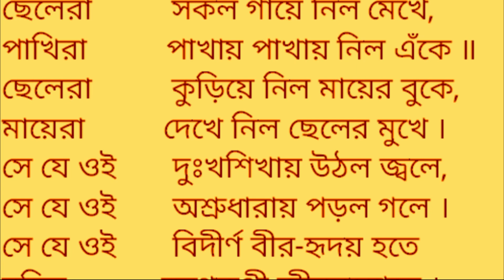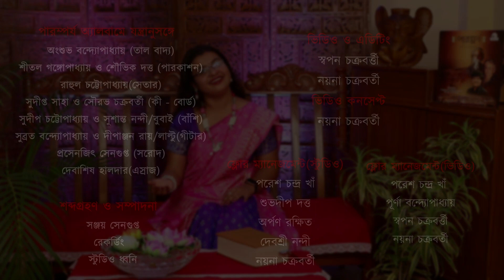সায়ন্তনী চৌধুরী।।আকাশে দুই হাতে প্রেম ।।Akashe Dui Hate Prem ।। Paromporjo।।Sayantani Choudhury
পারম্পর্য

কবিগুরু রবীন্দ্রনাথ ঠাকুরের গীতধারার পূজারী - উত্তরসূরীদের সমৃদ্ধময় উপস্থাপনা ছড়িয়ে ছিটিয়ে রয়েছে।এই বহমানতার স্রোতে ভেসে চলারই প্রয়াস অভিজ্ঞানের অ্যালবাম 'পারম্পর্য '।
১৪০ টি না না রঙের রবীন্দ্রগানে ভরপুর এই অ্যালবামের রবীন্দ্রসঙ্গীত ,যা কবির ৬০ বছর বয়সের পূর্বে রচিত।
অ্যালবামে ব্যবহৃত কিংবদন্তি শিল্পী এবং গুরু শ্রীমতী সুচিত্রা মিত্রর গানটি সংগৃহীত।
এই অ্যালবাম প্রকাশের একটাই উদ্যেশ্য,যা কবির ভাষায় -
" তোমারি নাম বলবো নানা ছলে"।

সমগ্র পরিকল্পনা,পরিচালনা ও সংগীত আয়োজন
শ্রী অগ্নিভ বন্দ্যোপাধ্যায়

পারম্পর্য অ্যালবামে যন্ত্রানুসঙ্গে
অংশুভ বন্দ্যোপাধ্যায় (তাল বাদ্য)
শীতল গঙ্গোপাধ্যায় ও শৌভিক দত্ত (পারকাশন)
রাহুল চট্টোপাধ্যায়(সেতার)
সুদীপ্ত সাহা ও সৌরভ চক্রবর্তী (কী - বোর্ড)
সুদীপ চট্টোপাধ্যায় ও সুশান্ত নন্দী/বুবাই (বাঁশি)
সুব্রত বন্দ্যোপাধ্যায় ও দীপাঞ্জন রায়/লাল্টু(গীটার)
প্রসেনজিৎ সেনগুপ্ত (সরোদ)
দেবাশিষ হালদার(এস্রাজ)
শব্দগ্রহণ ও সম্পাদনা : সঞ্জয় সেনগুপ্ত
রেকর্ডিং : স্টুডিও ধ্বনি
ফ্লোর ম্যানেজমেন্ট(স্টুডিও)
পরেশ চন্দ্র খাঁ
শুভদীপ দত্ত
অর্পণ রক্ষিত
দেবশ্রী নন্দী
নয়না চক্রবর্তী
ভিডিও ও এডিটিং
স্বপন চক্রবর্ত্তী
নয়না চক্রবর্তী
ফ্লোর ম্যানেজমেন্ট (ভিডিও)
পূর্ণা বন্দ্যোপাধ্যায়
পরেশ চন্দ্র খাঁ
স্বপন চক্রবর্ত্তী
নয়না চক্রবর্তী
ভিডিও কনসেপ্ট
নয়না চক্রবর্তী

লেবেল- গোল্ডেন ভয়েস এন্টার টেইনমেণ্ট